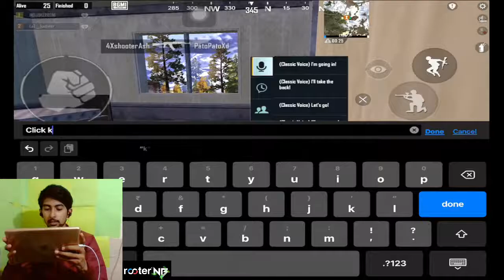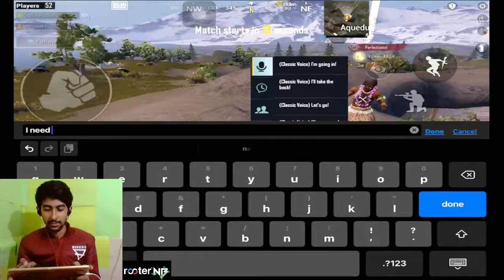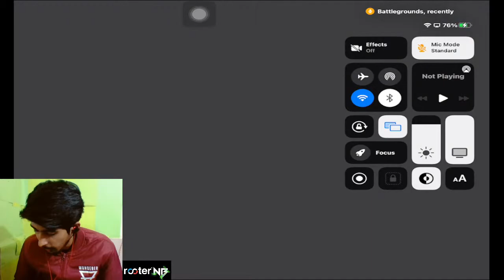BGMI LIVE INDIA | Road To Conqueror ??? | ROYAL PASS & Redeem code Giveaway | Facecam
HELLO ! LostJabby here
Your endless and selfless love and support is always appreciated.  ❤️🇮🇳

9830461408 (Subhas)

➥ II SOCIAL MEDIA II📱
➥| COMMANDS & TAGS
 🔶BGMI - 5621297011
➡️  DEVICE :- iPad 8th Generation.
➡️  DEVICE SPECIFICATION ⤵️
↪️  Apple iPad 10.2 8th generation WiFi iOS Tablet which has
       a storage of 32 GB that let you store files with ease. This
       iPad runs on iPadOS 14 operating system. It comes with a
       number of sensors like Touch ID, Three-axis gyro, Accelerometer
       Barometer, Ambient light sensor. It comes with WiFi support along
       with WiFi support along with Bluetooth 4.2 technology. One year of
       Apple TV+ is also included.
➥| CHAT RULES l ⤵️
● Avoid spamming
Ignore Tags
pubg live assamese,
pubg live assam,
assamese pubg player live,
pubg room live assam,
assam pubg custom live,
assam pubg live stream,
pubg girl gamer,
pubg girl live,
pubg girl streamer,
pubg girl gamer live,
pubg girl live stream,
pubg girl gaming,
pubg girl gameplay,
pubg girl player,
pubg girl room live,
pubg girl youtubers,
pubg girl youtube channel,
unlimited custom room pubg,
unlimited custom room live,
unlimited custom room pubg mobile live,
unlimited custom room pubg live,
unlimited custom room free fire,
unlimited custom room pubg live tdm,
unlimited custom room pubg lite live,
unlimited custom room live stream,
unlimited custom room pubg mobile live stream,
unlimited custom room in pubg,
unlimited custom room live pubg,
pubg mobile custom rooms live,
pubg mobile custom rooms india,
BGMI assam,
BGMI assam live,